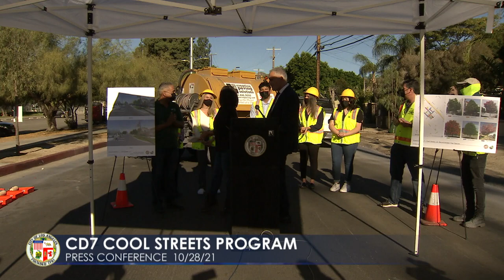Councilwoman Monica Rodriguez: Cool Streets Program Press Conference 10/28/21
Cool Streets are a hot item in the San Fernando Valley. Councilwoman Monica Rodriguez, StreetsLA Executive Director Keith Mozee, and Assistant Director Greg Spotts, gathered to introduce this environmental improvement to the community of Sylmar.